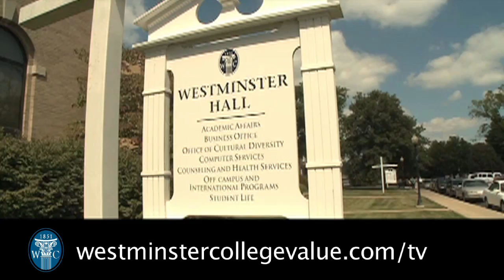Westminster College Value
Westminster College in Fulton, MO is truly a value - explore the college's beautiful and historic campus and learn about what Westminster's liberal arts curriculum has to offer you.